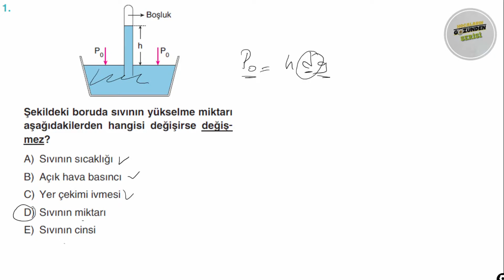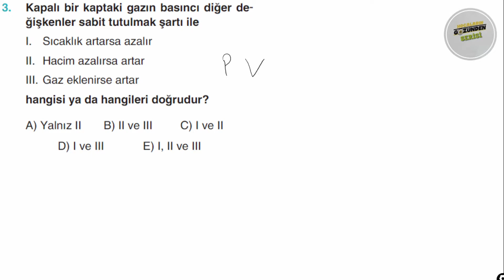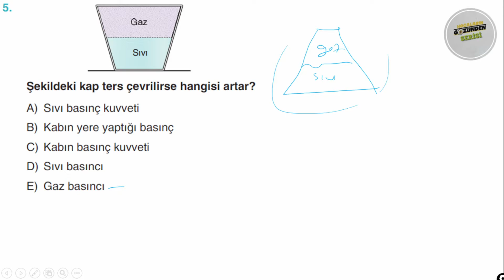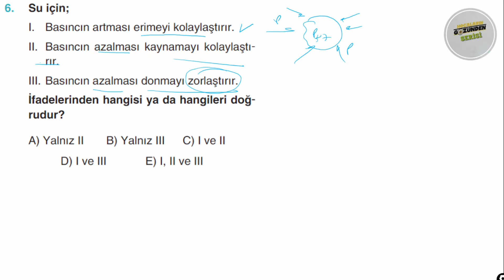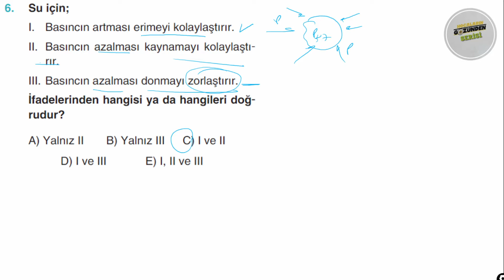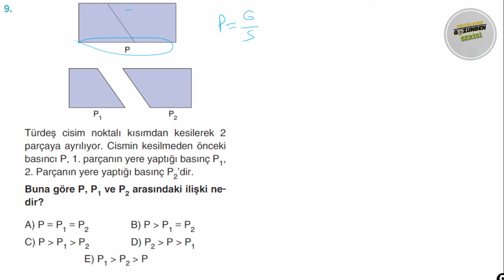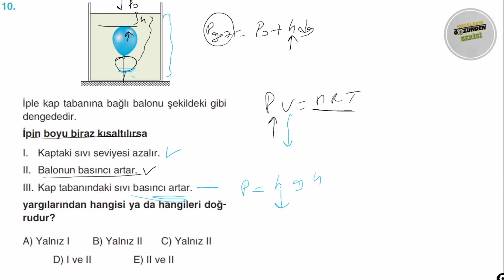3. BÖLÜM - Basınç - Test - 6 (Mustafa Ünlü)